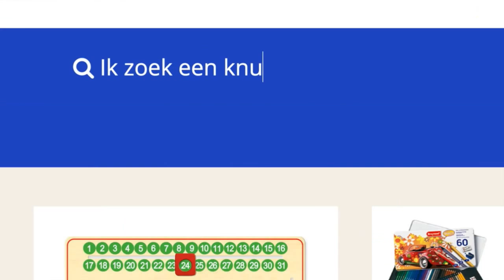Dutchopenhackathon: Robert van Hoesel (Superfancy)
Een paar honderd developers gingen op de Dutch Open Hackathon aan de slag met de data en api's van onder meer KLM, Schiphol, Transavia, BOL.com, Philips, TomTom, Albert Heijn en USG Professionals. Fast Moving Targets interviewde bedrijven en deelnemers. Waaronder Robert van Hoesel van Superfancy.